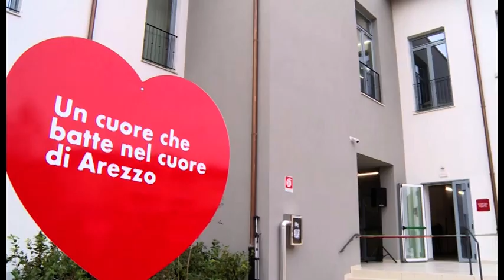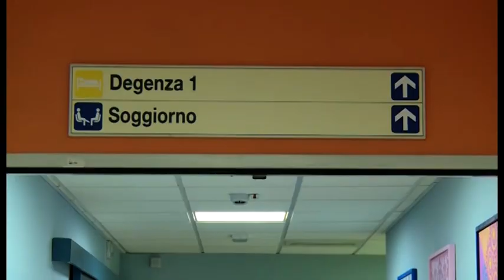Arezzo, l'Hospice si trasferisce alla clinica San Giuseppe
L'Hospice di Arezzo - destinato ad accogliere oncologici terminali che necessitano di cure palliative - lascia la struttura della cooperativa Koiné di Pescaiola e si trasferisce temporaneamente al San Giuseppe Hospital, nel centro storico di Arezzo. All'interno della struttura Koiné arriva invece l'ospitalità per pazienti Covid particolarmente fragili, provenienti dalle Rsa dell'Aretino.
L'Hospice, oltre al servizio Scudo del Calcit, aveva cambiato sede alla fine dello scorso marzo, quando fu deciso il trasferimento di oncologia all'interno della palazzina ex Calcit (interessata poco dopo da un violento incendio). Adesso l'emergenza Covid impone un nuovo cambiamento, quei locali, messi gratuitamente a disposizione distretto sanitario di Arezzo da Koiné, avranno una nuova destinazione. Mentre l'Hospice troverà collocazione al San Giuseppe. Attualmente l'Hospice ospita due pazienti che troveranno spazio in due camere attrezzate singole "e tutti i livelli assistenziali, medici ed infermieristici saranno mantenuti dallo stesso personale Asl che li ha seguiti fino ad ora”, spiega il direttore del Distretto Sanitario di Arezzo, Casentino e Valtiberina, dottor Evaristo Giglio. Che aggiunge:  “Questa nuova disposizione sarà operativa già dai primi giorni della settimana e va a rispondere ad un forte bisogno delle Rsa di tutta la provincia di Arezzo per isolare i positivi dagli ospiti negativi. La Rsa di Pescaiola è già organizzata con percorsi separati e personale Asl assegnato". Il Servizio Scudo, invece, trasloca in via Arno. "Stiamo lavorando - conclude Giglio - affinché l'Hospice trovi una sede definitiva e sia potenziato. Stiamo valutando più opzioni. Quando il percorso sarà definito, sposteremo lì gli arredi che sono rimasti nella palazzina ex Calcit".